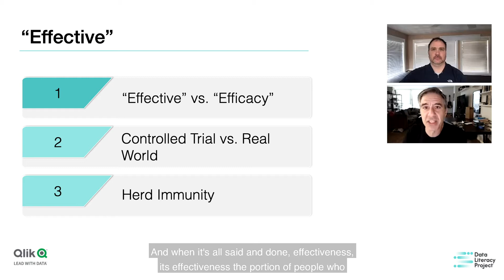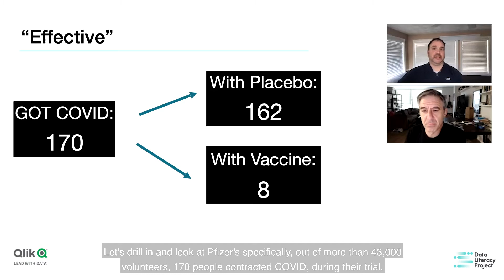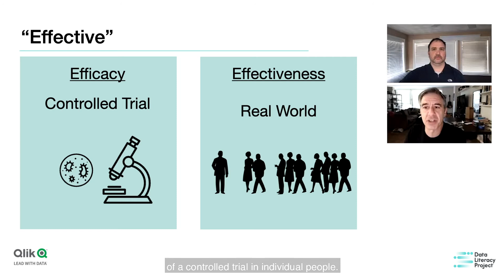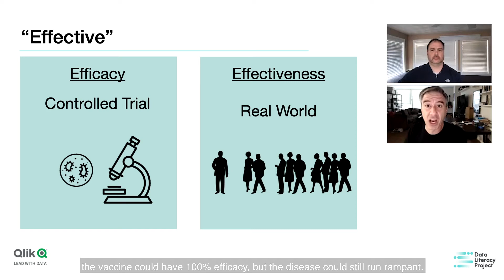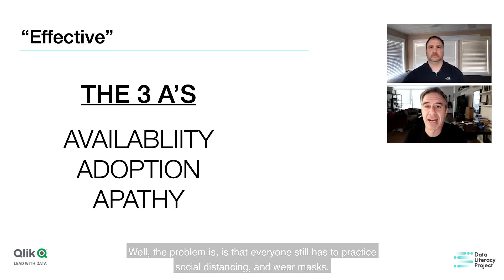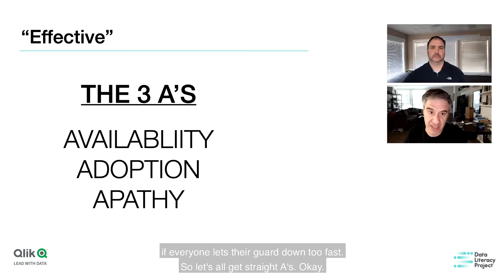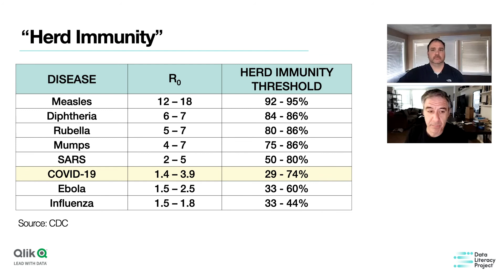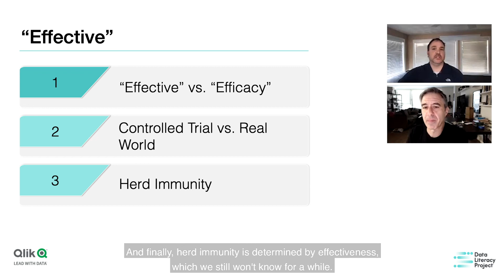Vaccines: what's the difference between efficacy and effectiveness? | Know Your Data | Episode 9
This week we’re looking at the use of the data around vaccines, covering two terms that are often confused – effectiveness and efficacy.
You can’t read the news today without seeing the word effectiveness when it comes to vaccines. It might sound correct, but it’s actually the wrong word to use when referring to COVID-19 vaccine development.